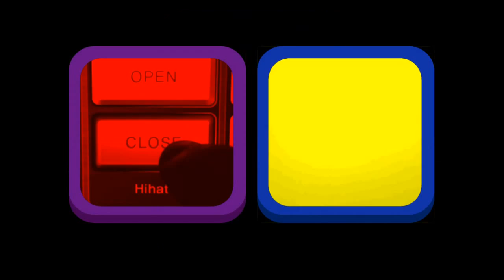[WSWVRMV] - Giannaheart (Walfas, Gianna Diamandis & Miki Bandy x Cathode Rays - Pixelheart)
A/EN:

{Dance/Rock Remix}

{Tags/Feat. Danger Ronpa, Gianna Diamandis, Miki Bandy, Thumb Dance Drum Kits, TouchBand, UANGEL Corp. Japan, Walfas, Walfaser, Walfasers & Walfas Station Wagon}

OMS: Cathode Rays - Pixelheart {Rock Remix}

via TouchBand, VidRhythm & YouTube Capture

~ Gusperr